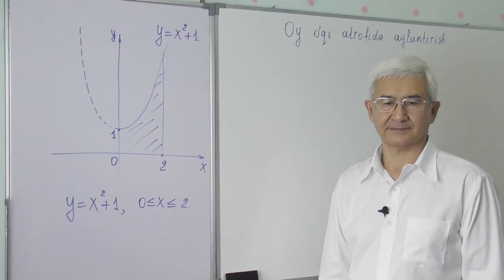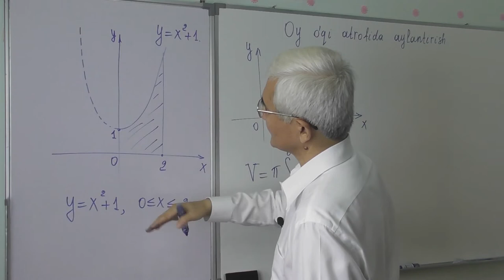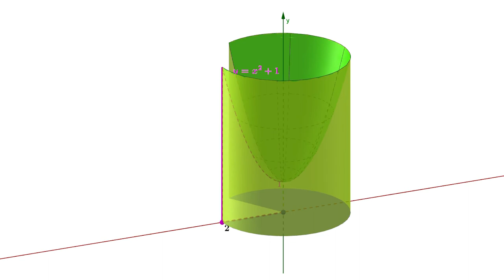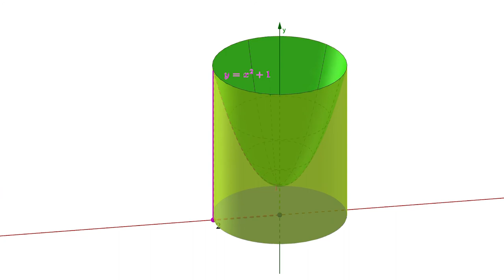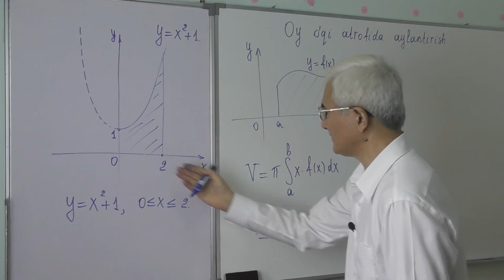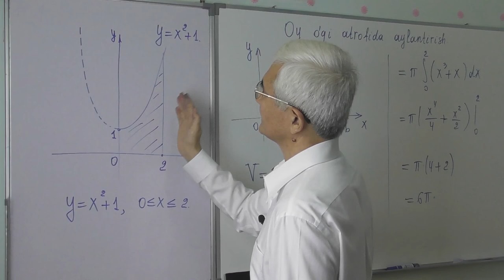14 39 Grafikni Oy o’qi atrofida aylantirishdan hosil bo’ladigan jism hajmi